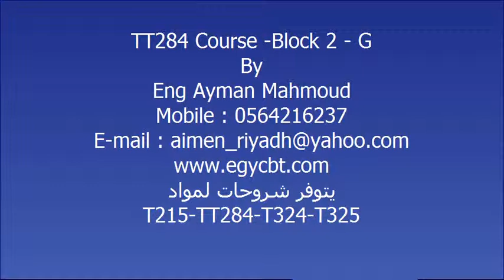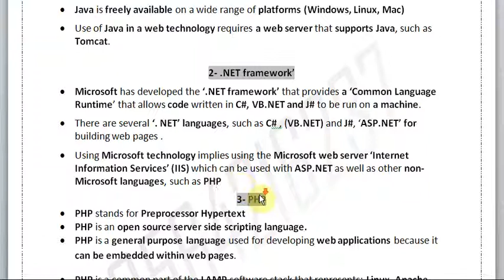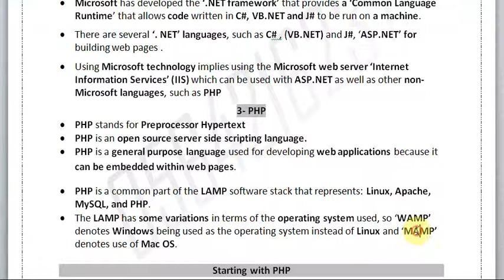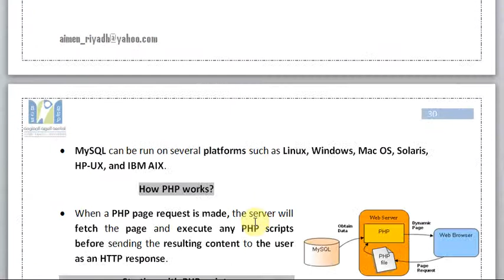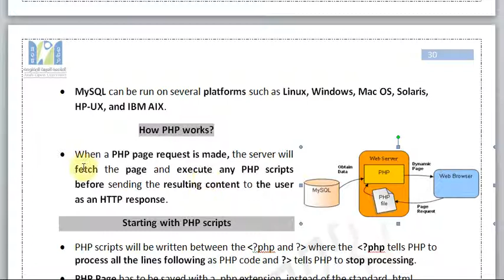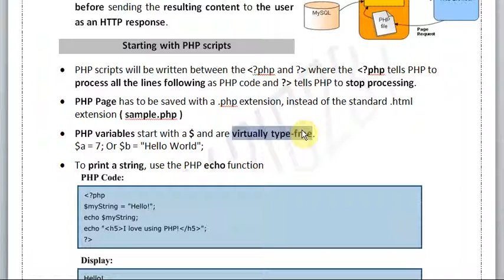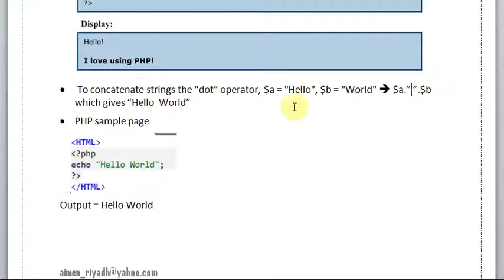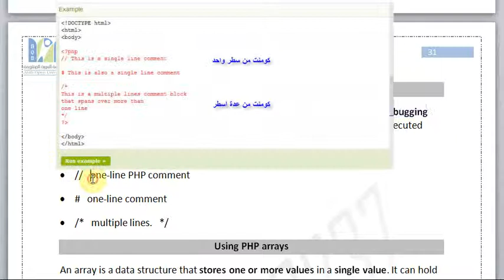TT284-block 2- part 4 course by eng ayman mahmoud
السلام عليكم عينة من البلوك التانى للمادة
شرح مهندس ايمن محمود